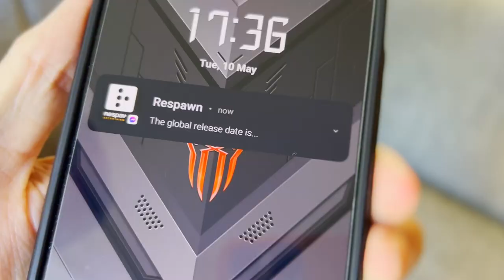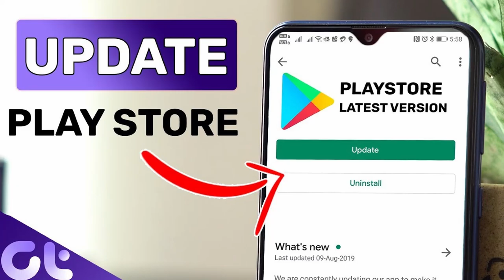OFFICIAL Apex Legends Mobile Release Date! (IOS/Android)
That's right Legends, we finally have an OFFICIAL GLOBAL release date for our beloved game Apex Legends Mobile so GET HYPED!!!